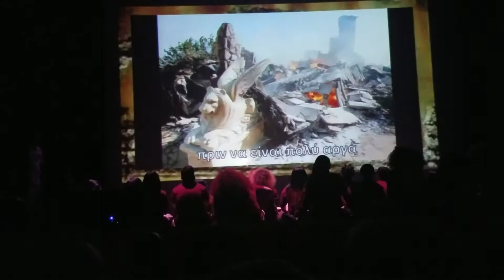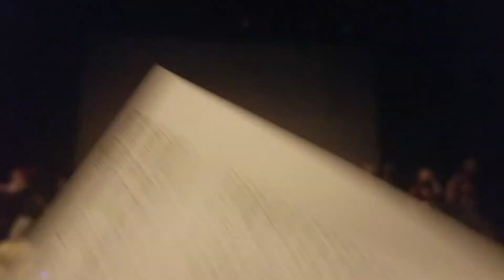TRIBUTE TO LOVE & HAPPINESS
KR3TS 28TH ANNIVERSARY TRIBUTE TO LIFE CONCERT JUNE 3RD 2017 AT EL MUSEO DEL BARRIO

EVERYONE HOLD HANDS WITH PERSON NEXT TO YOU AND TELL THEM YOU LOVE THEM.

CLOSING OF SHOW WITH LOTS OF LOVE & HAPPINESS IN THE ROOM.

Kr3ts Rehearsal Dance Class
SUNDAY 3PM-7PM
WEDNESDAY 6PM-10PM
EL BARRIO ART SPACE
215 EAST 99ST
(BET: 2ND AND 3RD AVE)
CEO/FOUNDER: VIOLETA GALAGARZA